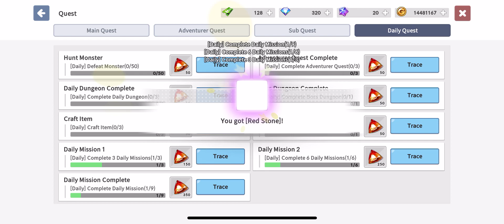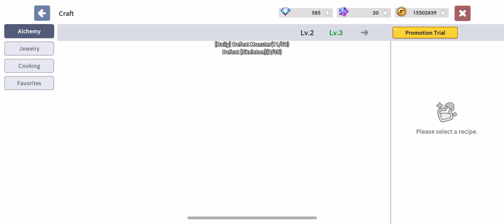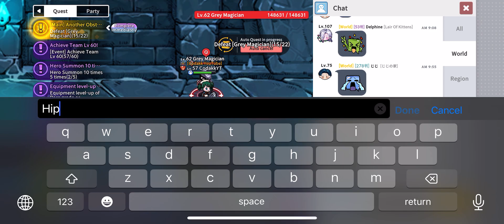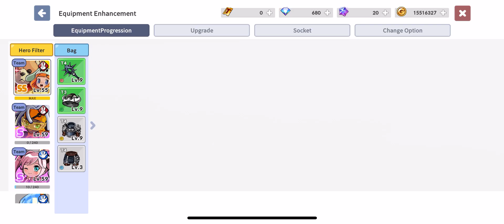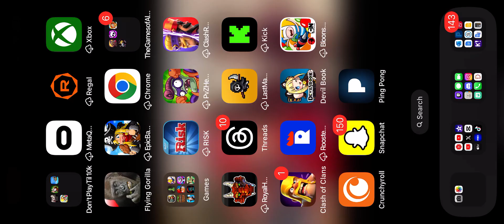Devil Book: Hand-Drawn Action Gameplay Part 37